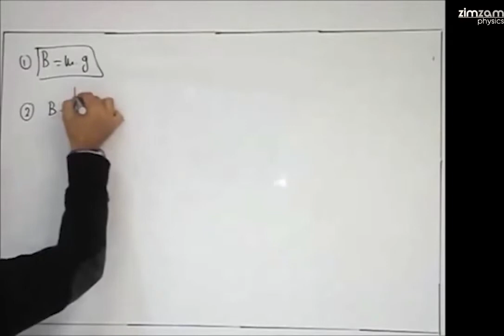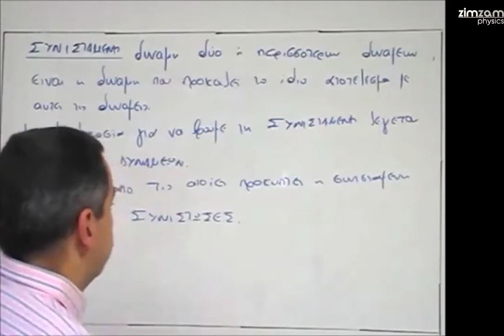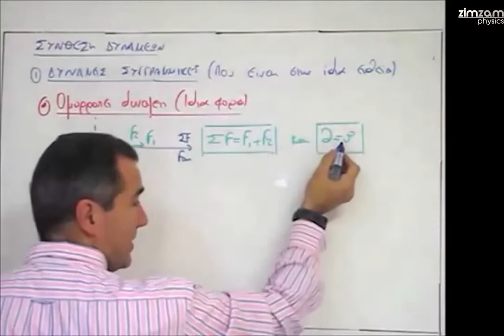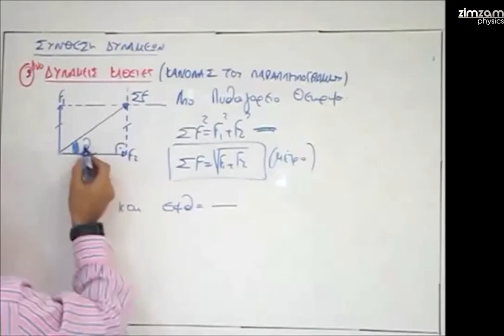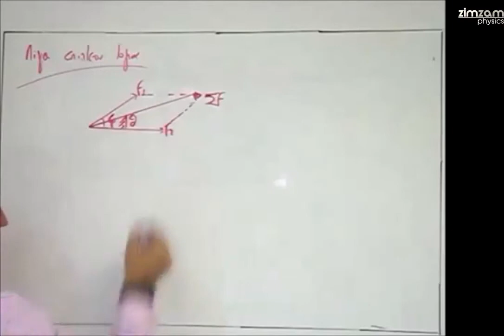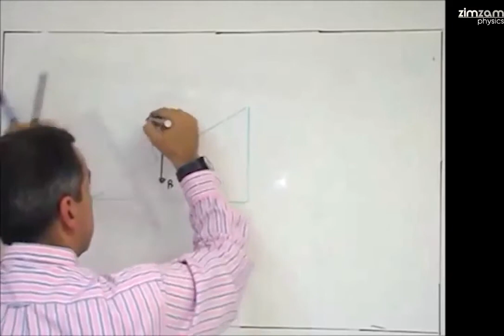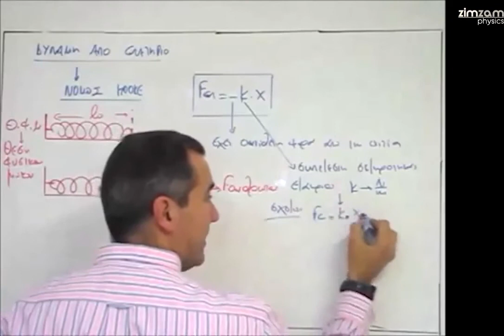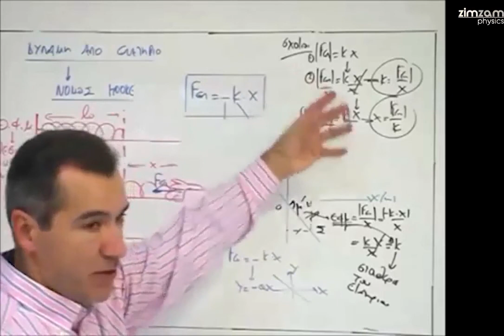Παράδοση Φυσικής Β' Γυμνασίου - Δυνάμεις (Μέρος 7)